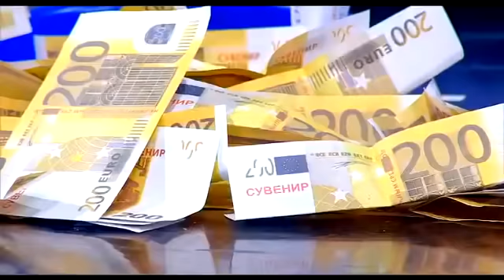Moldova Are Talent - Ilie Graur 19.09.2014 Sezonul 2 Ep.1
Moldova Are Talent 2 - Ilie Graur 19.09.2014